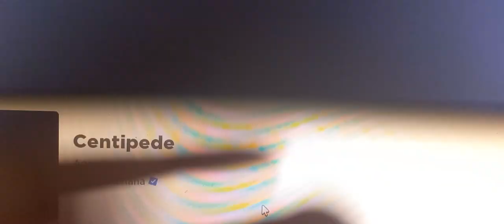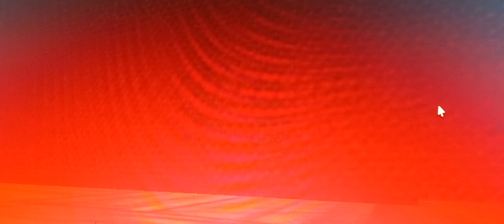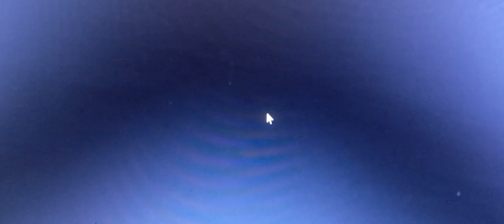Hamtaro Plush The Centipede Movie Full Movie